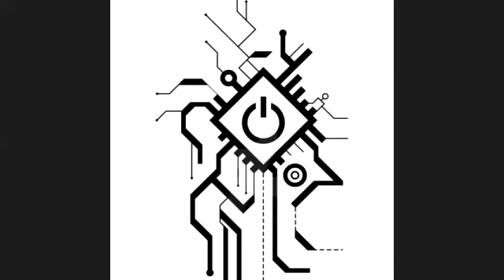Live class eight english 8 august